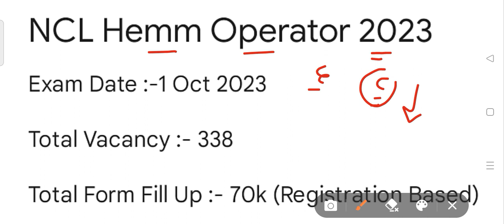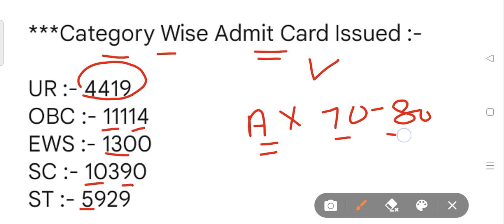Ncl Hemm Operator Cut Off New Big Update 🔥! Official RTI Reply ! Cut Off कम रहेगा ! Ncl Result Date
bro new vacancy 2022, bro skt vacancy 2022, bro vacancy 2022, bro store keeper technical vacancy 2022, bro new recruitment 2022, bro gref skt new bharti 2023